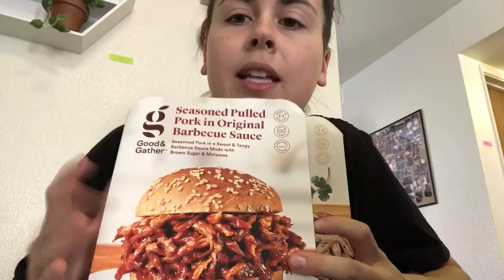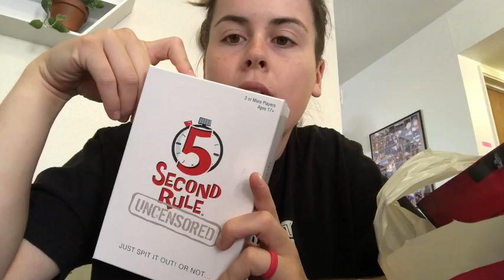HALLOWEEN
this is for you, mom Chris and Autumn